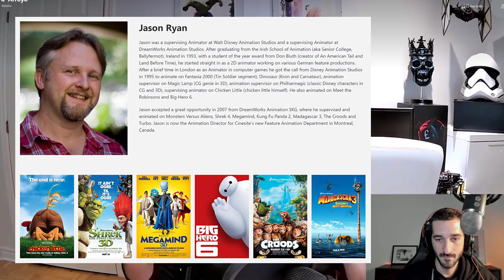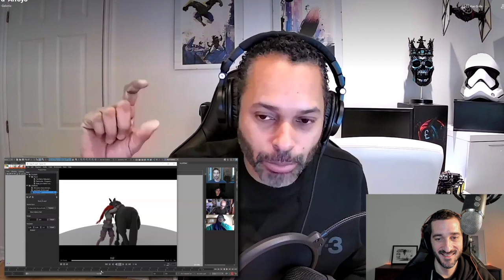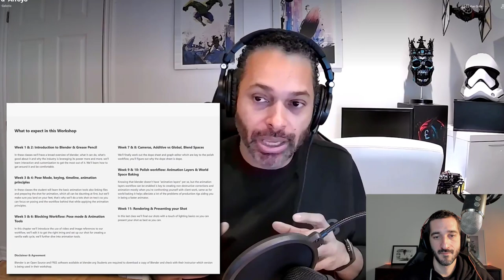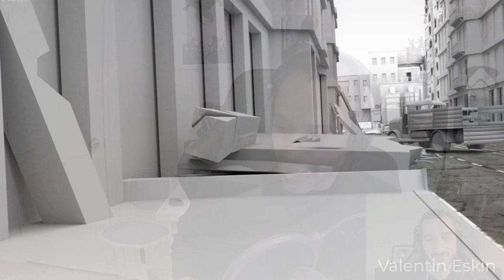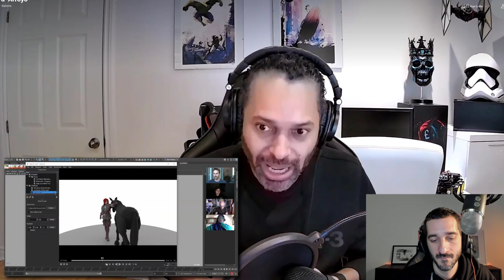Choose to learn - Interview with Richard Arroyo part 2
I had the great chance to interview Richard Arroyo, Senior art and animation director at Ubisoft Montreal and Co-Manager of iAnimate.
In this part 2 we’ll talk about iAnimate and his path and motivation to teach animation and directing.

00:50 What is iAnimate ?
03:05 What motivated you to teach animation?
07:03 What about the instructors and different workshops?
09:43 What’s the benefit of mentorship?
16:20 Any Blender content at iAnimate?
29:05 Mindset to become an animator
36:16 What is your daily routine?

❗ Rigging course for blender 2.8x and 2.9x now available, discover all my courses on gumroad ❗